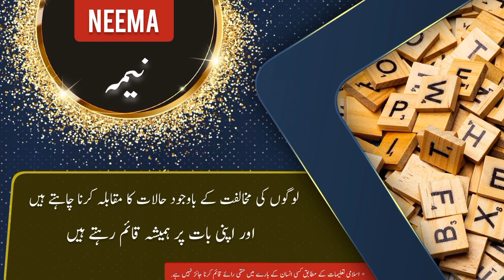NEEMA name meaning in urdu & English with lucky number | NEEMA Islamic Baby Boy Name | Ali Bhai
نیمہ نام کے معنی ، لکی نمبر اور اس کی تفصیل کیا ہے

assalamualaikum

In this video you will find all kind of details about a urdu name ( NEEMA ) in urdu and english language so must watch this video if you have questions  in your mind about NEEMA word or name NEEMA ( NEEMA is Boy name ) like meaning of NEEMA or NEEMA name meaning . NEEMA name ka matlab kya. NEEMA name ka meaning kiya hain. NEEMA ka lucky number kiya hai. baby name NEEMA meaning ke mane kya hain. NEEMA kis zuban ya languag ka lafaz hai. kiya NEEMA muslim name hai ya none muslim name ha. kiya NEEMA male or Boy name hai ya Boy or larki ka naam hai. NEEMA urdu main kaise likhte hain . meaning in hindi. or if you have any other questions so you can ask in comments section

thanks